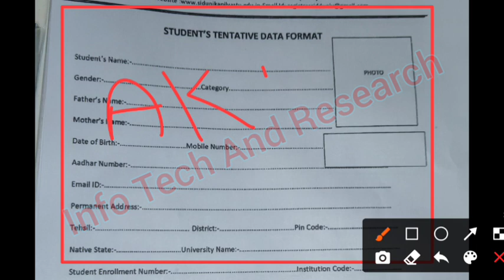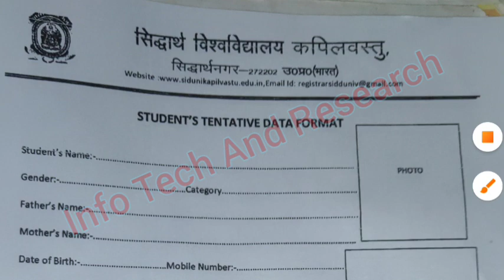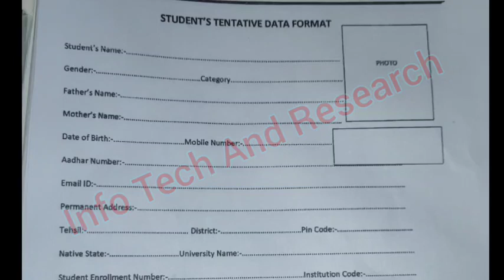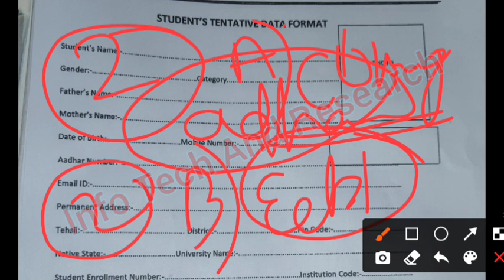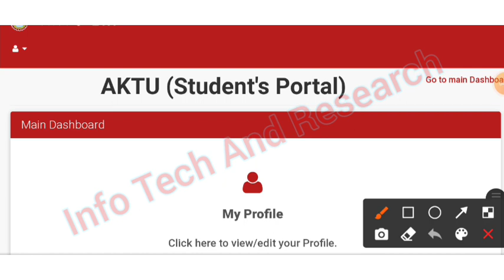aktu free tablet registration form kaise bhare | aktu free laptop scheme 2021| up free tablet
aktuFreeTabletRegistrationFormKaiseBhare | aktu free laptop scheme 2021
upFreeTabletOnlineForm | aktu

4GB RAM, 64GB Storage Price_Below_10000. Best Amazon Offer Today Only

Price_Below_10000 6GB- 128GB Storage . Best Amazon Offer Today Only

aktu live
aktu news latest

aktu news final year d.pharm
aktuexamnewstoday
aktu exam

bteuplatestnews
amunewstoday
manuunews
jminews
iitnews
jminews

aktutodaynew
aktunewstoday
aktulatestnews